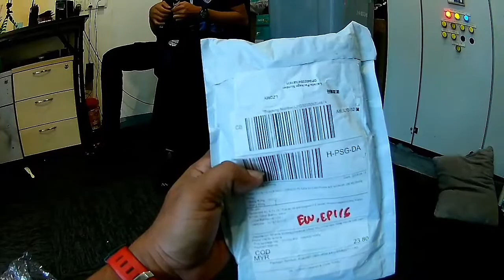CLIP jepit action camera murah,mudah,cocok buat VLOGS